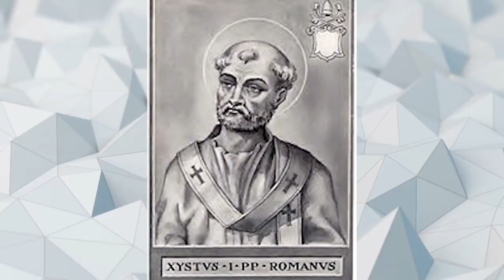10 PAŃSTW Z NAJWIĘKSZĄ LICZBĄ PAPIEŻY